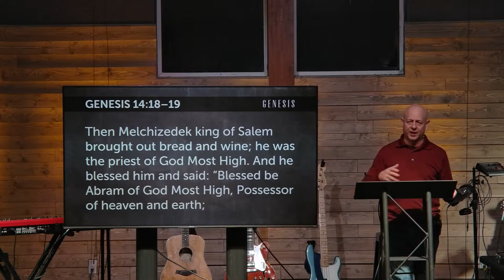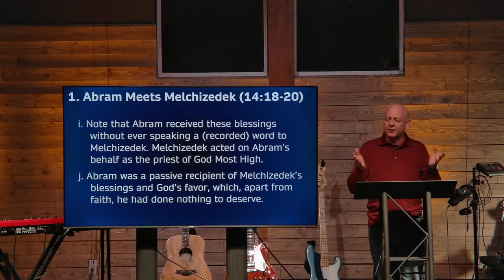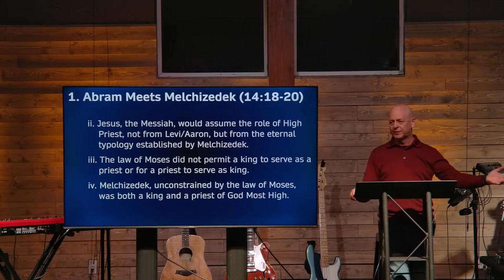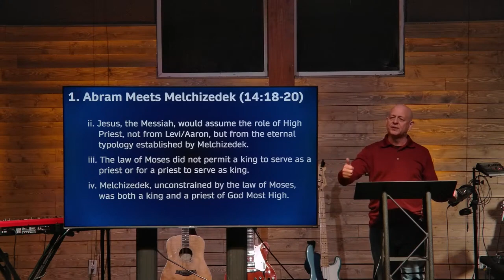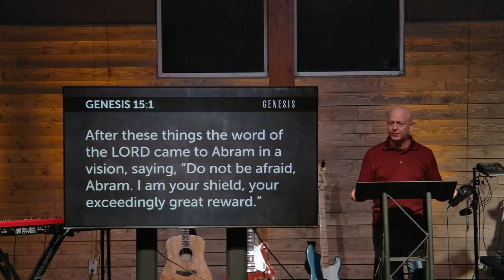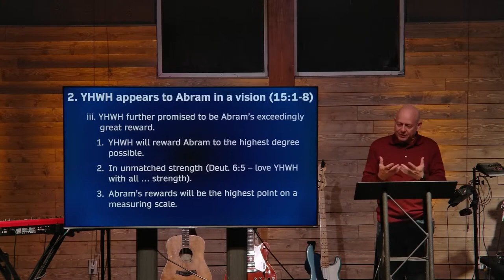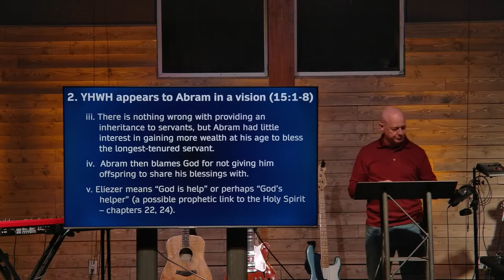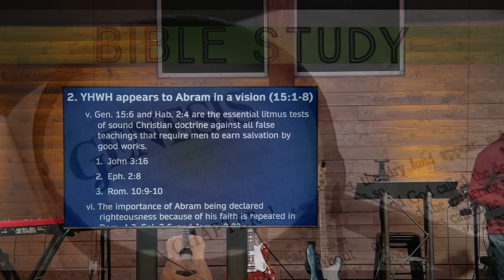Genesis Study #18 (Part 1)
Verse-by-verse through Genesis | Chapters 14-16

Melchizedek

Abrahamic Covenant, Part 2

Hagar and Ishmael